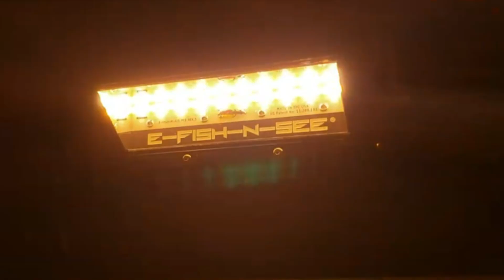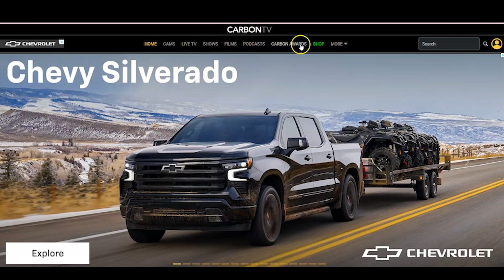280 Team Tournaments and Gasbergoo!? 😲 – with Randy Woodward (Ep. 88)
In this episode, Matt, and Derrick call bowfishing pioneer, Randy Woodward. Randy has paved the way for thousands of bowfishers during his bowfishing tenure. Matt also gets creative and shows Derrick a song he recently heard. (I'm there to Bowfish)
PLUS!

Randy won Worlds HOW MANY TIMES!?
Kranky discusses pole vaulting and swimming
28 year anniversary plans (NOT what you think)
Best month for BIG fish